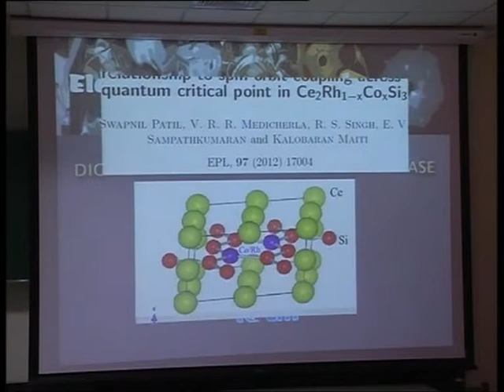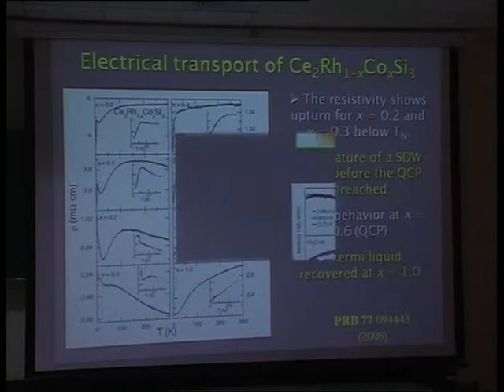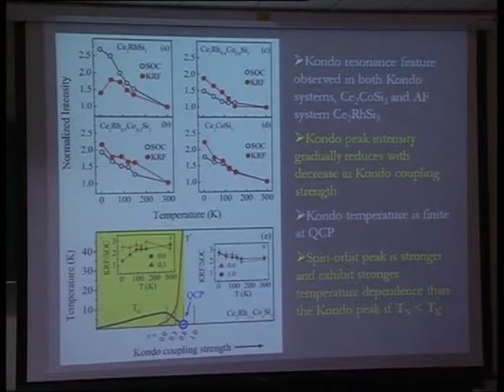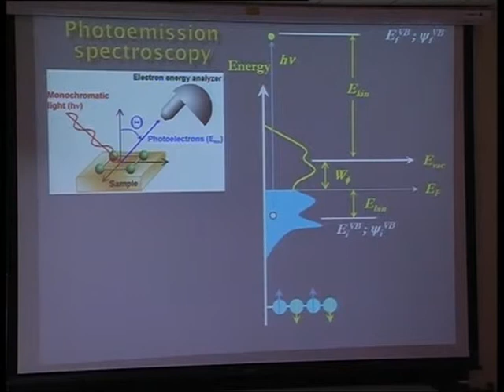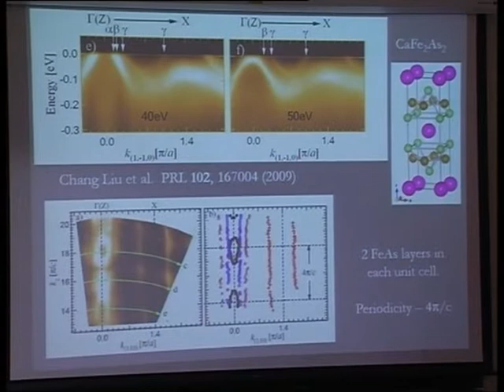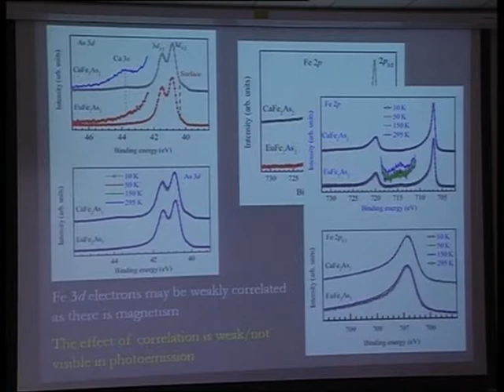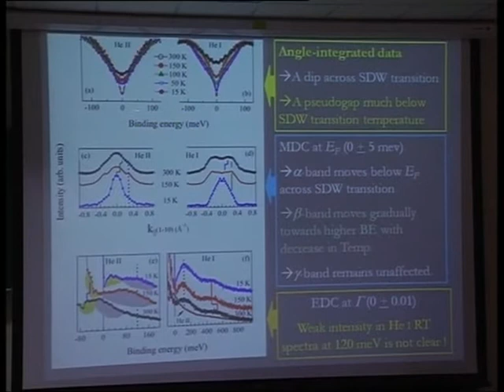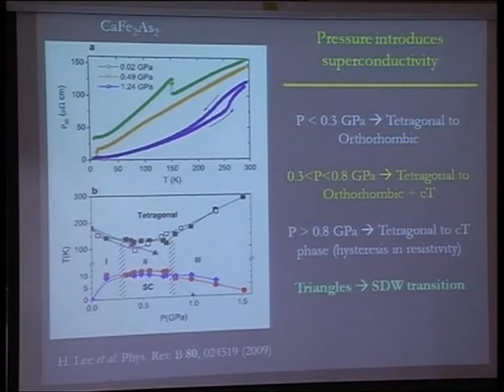K Maiti - Dichotomy of pseudogap and SDW phase in CaFe2As2 - an ARPES study